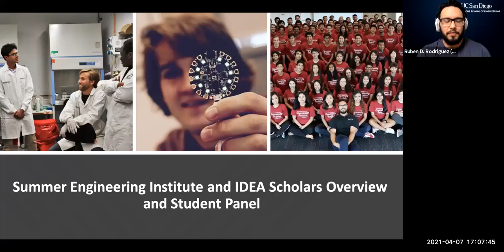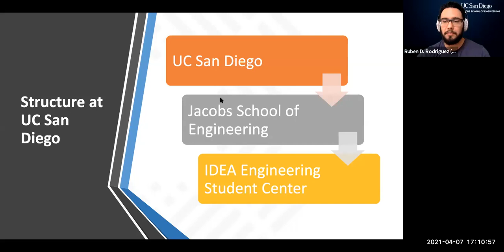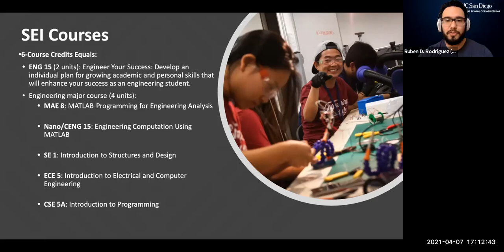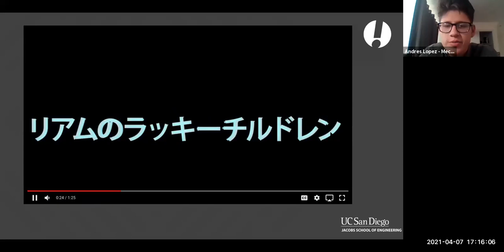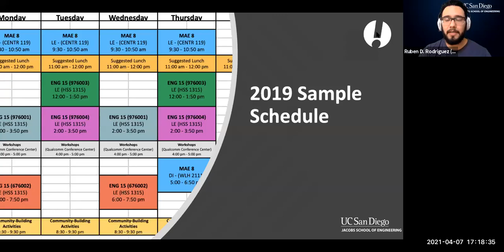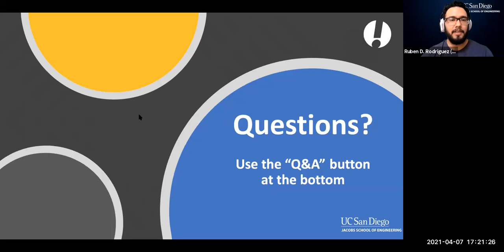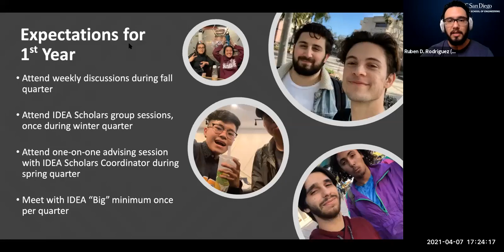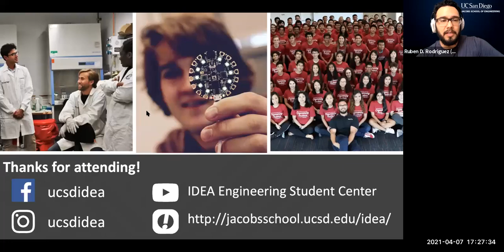Summer Engineering Institute (SEI) Information Session